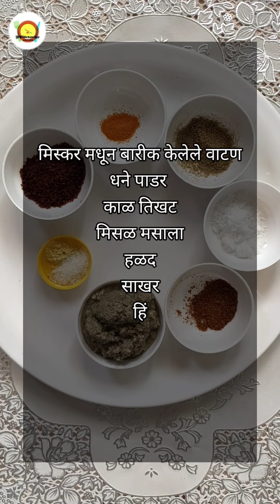काळ्या मसाल्यातील झणझणीत 🔥 तर्रीदार नगरी पद्धतीने मिसळ पाव 😋 Spicy 🔥 Maharashtra Misal Pav Recipe 😋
Hi

आज आपण झटपट मिसळ पाव करूया वेगळ्या पद्धतीने केलेली ही तर्रीदार मिसळ झटपट बनते .
काळ्या मसाला घाऊन केलेली ही मिसळ पाव आपण अगदी घरच्या साहित्यामधून केली आहे . कमी तेलामध्ये एकदम तर्रीदार मिसळ बनते . घरगुती काळा मसाला ( काळ तिखट ) यामध्ये आपण घातले आहे त्यामुळे ही मिसळ झटपट बनते कुठलाही वेगळे वाटत न करता सोप्या पद्धतीने केलेली  ही मिसळ तुम्ही तुमच्या घरी नक्की ट्राय करून पहा .

Misal Pav Recipe in Marathi
Maharashtren Misal Pav Recipe in Marathi
Maharashtren Misal Pav
Misal Pav by zhakas chavdar recipes
How to make Misal Pav at home
easy Misal Pav recipe
spicy Misal pav
misal pav
misal pav recipe
misal pav street food
misal pav at home
misal pav at nashik
authentic misal pav recipe
misal pav bhaji recipe
Misal Pav Recipe Hindi
misal pav kaise banate hain
मिसळपाव रेसिपी मराठी
मिसळपाव रेसिपी मराठी घरगुती
मिसळपाव रेसिपी मराठी सोपी
मिसळपाव रेसिपी घरचा स्वाद
मिसळ पाव मिसळ पाव रेसिपी मराठी मध्ये
कोल्हापुरी मिसळ पाव रेसिपी मराठी
नाशिक मिसळ पाव
मिसळ पाव रेसिपी पुणेरी
misal usal recipe
usal misal recipe in marathi
Matkichi Raasa bhaji
Matkichi usal
मटकी ची उसळ
moth ki Sabji
mot ki dal ki recipe

Zhakaschavdar recipes
zhakaschavdar recipes
zhakas chavdar recipes